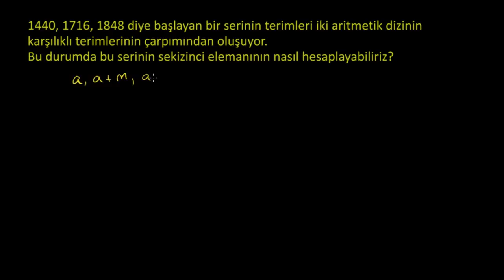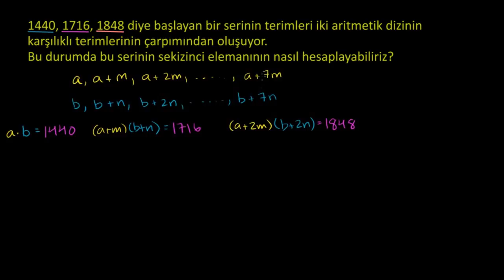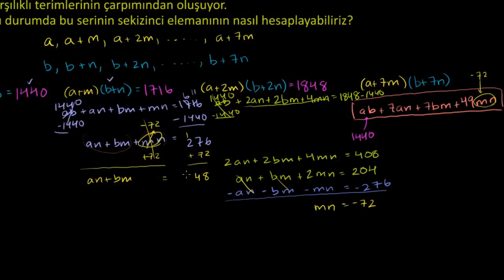2003 AIME II Problem 8 (Matematik)(Eğlenceli Matematik)